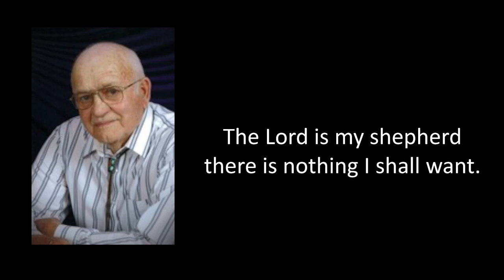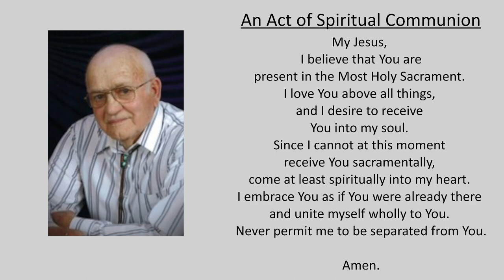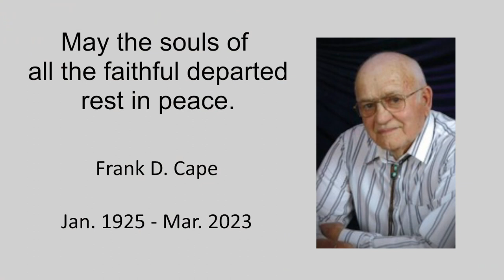Mass of Christian Burial - Frank D Cape